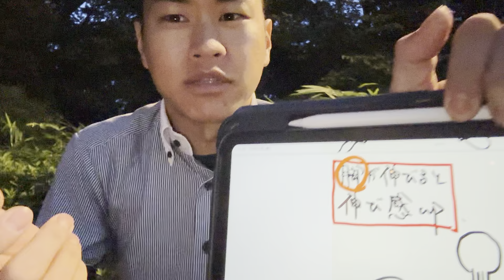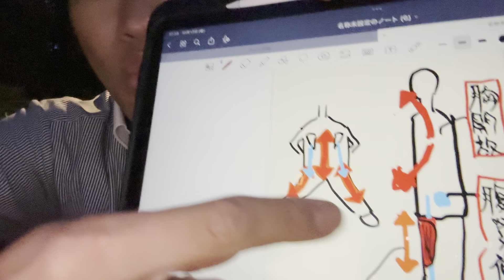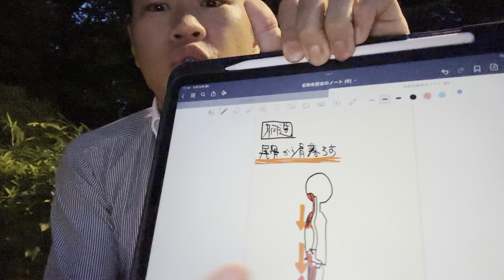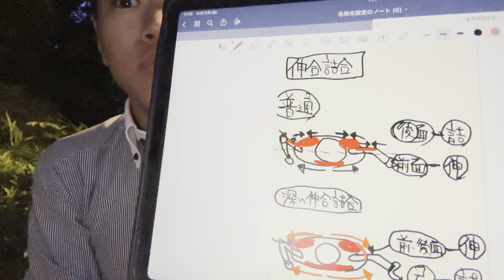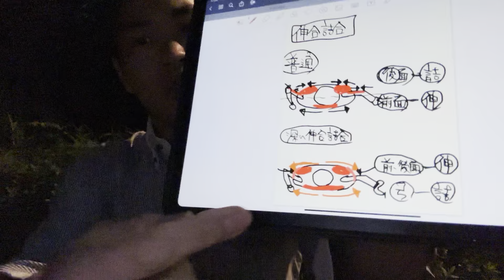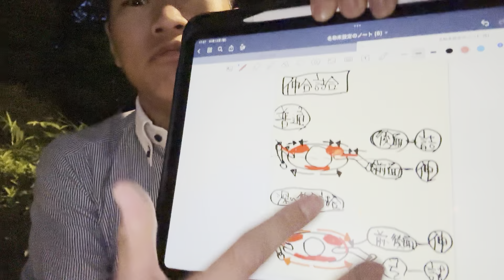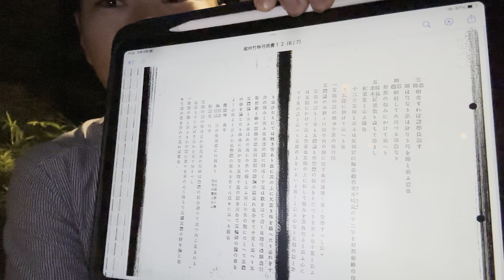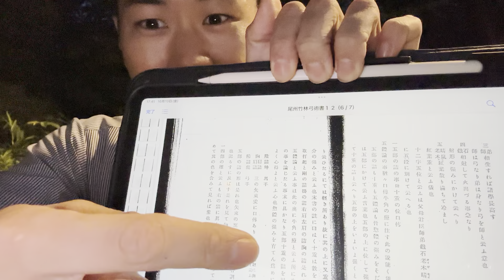【新事実】弓道における伸合・詰合の「詰合」という使い方が存在しないことがわかりました・その具体的根拠をご紹介します【姿勢と禅】46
ここまでの内容は、
現代の弓道では絶対に教えられません。

理論弓道の読者のみ、この
本質的な身体の使い方を覚えましょう。

もちろん、２８日土はこの内容を
オンライン上で身につける具体的な
セミナーも行います。

ご参加ご検討ください。

強弓講座については、
まだ枠があります。よろしければ、
こちらもご検討ください。